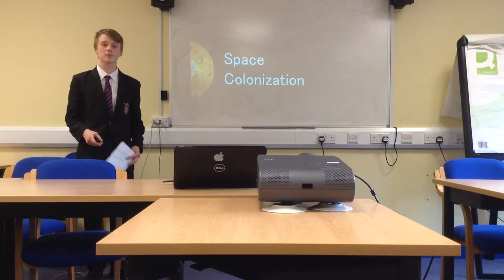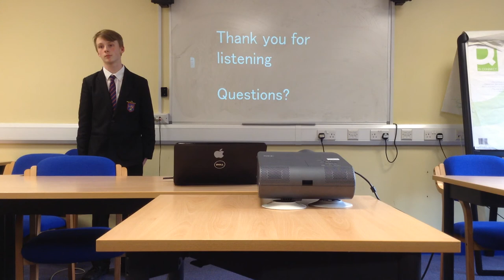Martin Kratky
Colonisation